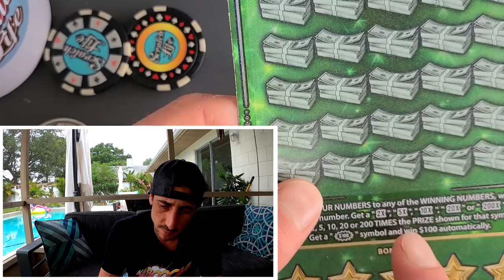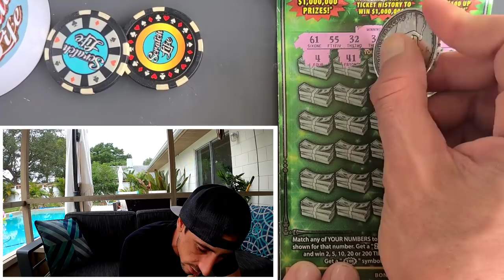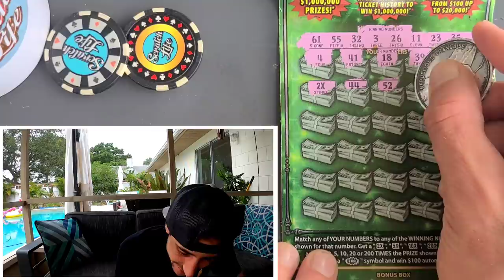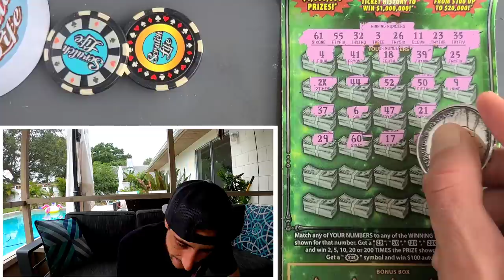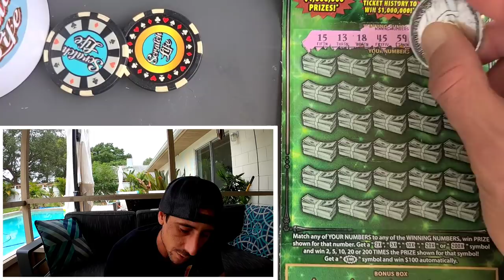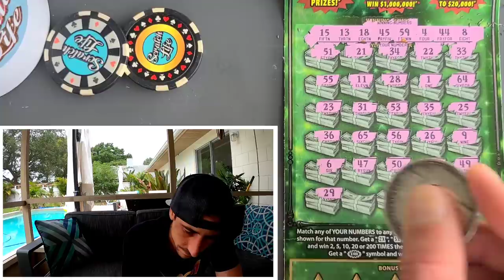To The Moon!Let's Go🚀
This Movement is about to send Scratch Life to the Moon🚀

2x $30 Fastest Road to a Million scratch off tickets from the florida lottery